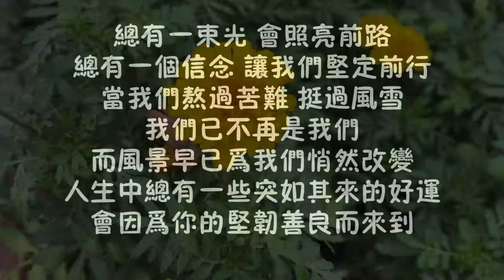曾被鐵鏈鎖住的巨貴，如今在小院過得很幸福，最後的笑容太甜了